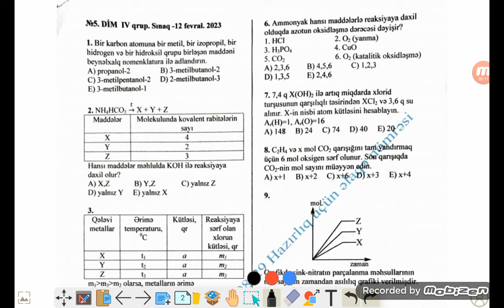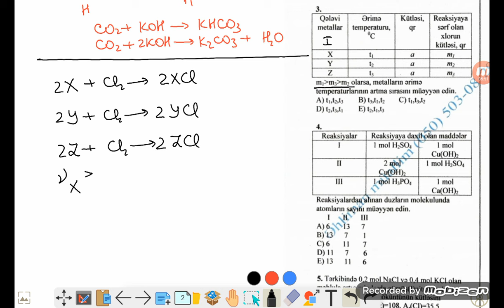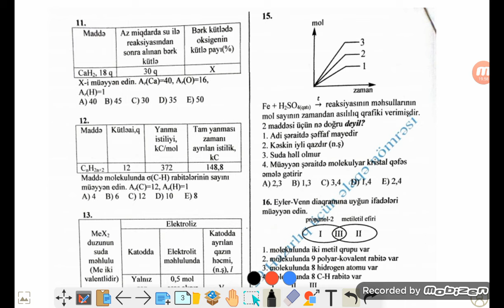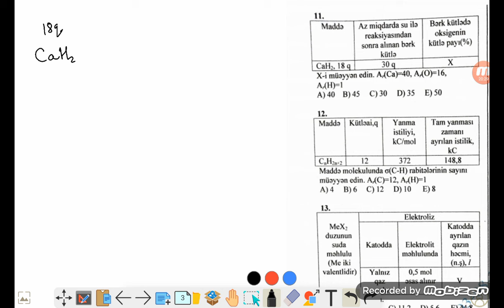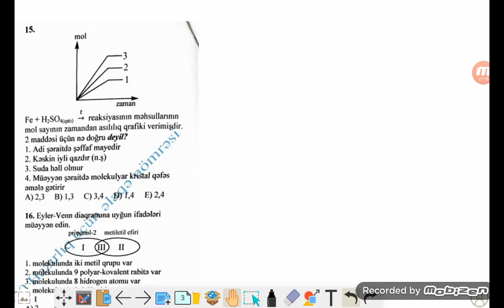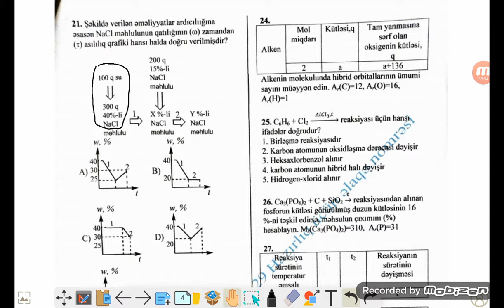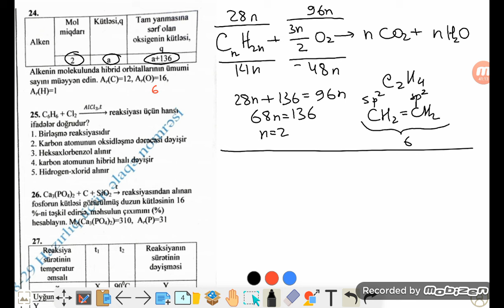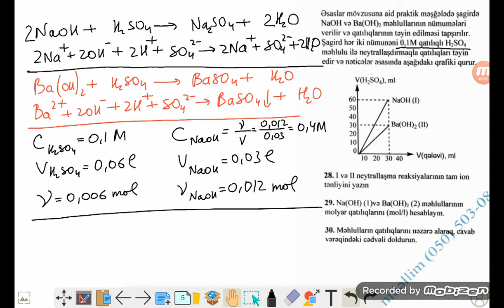DİM sınağı | 12 fevral 2023 | IV qrup üzrə kimya suallarının izahı.